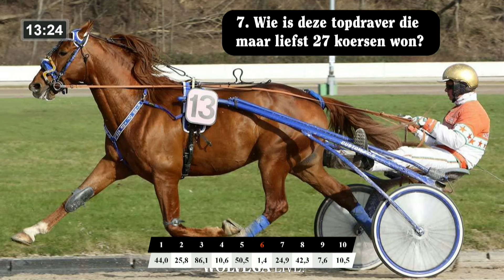Wolvega Live! | Uitzending (integraal) van 27/04/2023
Met in de studio naast presentator Hans Sinnige, Thomas Bos, Robin Goudsblom en Bas Crebas.